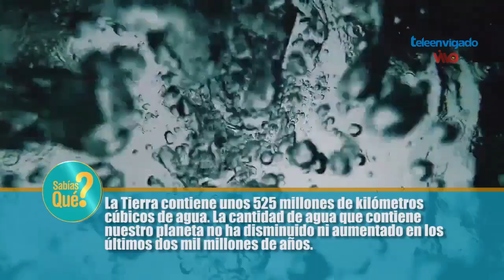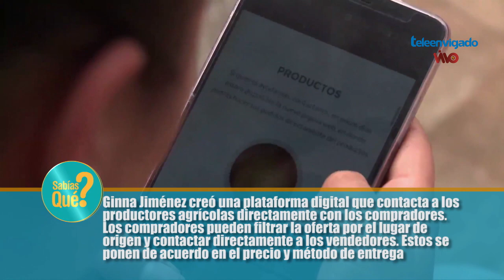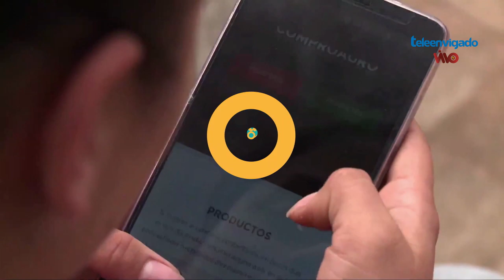10 CMCENVIGADO Y SECRETARIA DE CULTURA 2022